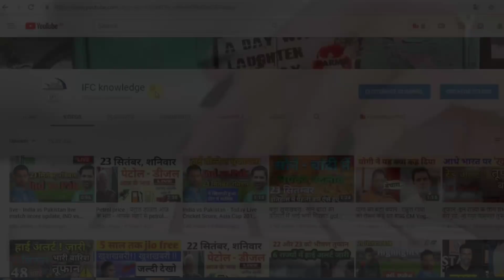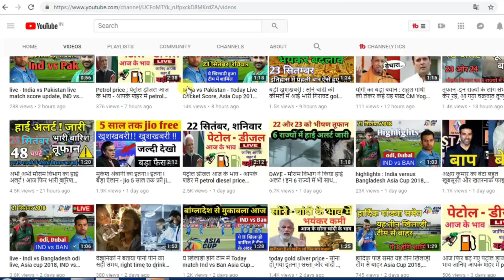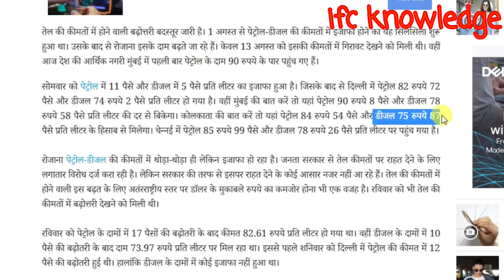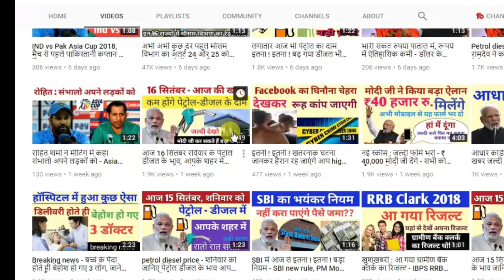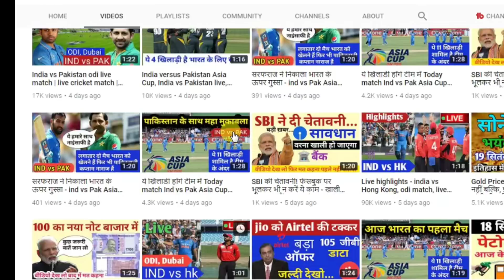Breaking news - हो गया इतना ! इतना ! सस्ता डीजल भी गिरा PM Modi government Petrol diesel price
24 सितंबर, सोमवार पेट्रोल डीजल सस्ता अब GST में आज के भाव आपके शहर मे - petrol diesel price today news

GST Council to decide when GST can be levied on petroleum products: Government. Of the rising petrol and diesel prices, Pradhan pointed out that the petrol and diesel prices have been made market determined by the government.

Today Mumbai, the petrol price has touched Rs 90.08 per litre, while diesel is being retailed at Rs 78.58 per litre.

Meanwhile, the prices of petrol and diesel in New Delhi are Rs.82.72 per litre and Rs.74.02 per litre respectively.